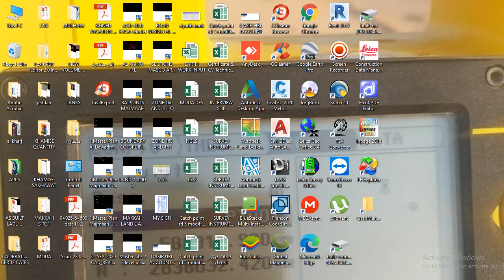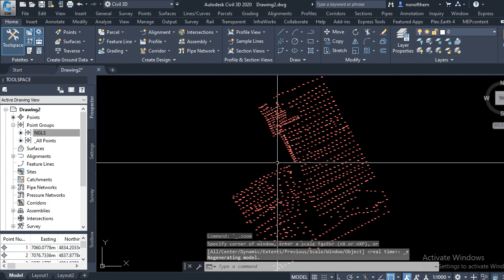Importing Survey Data In Civil 3D 2020- 14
HOW TO IMPORT SURVEY DATA IN CIVIL 3D 2020